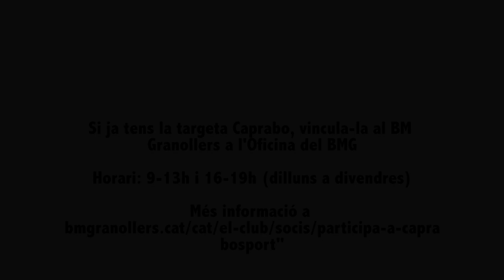Fes-te la targeta CapraboSport! Col·labora amb el teu club.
Aconsegueix la targeta a les oficines del club, i si ja la tens, pots vincular-la al BM Granollers també des de les oficines.